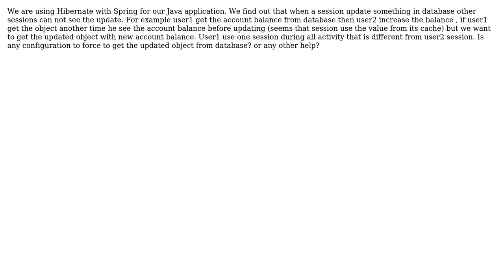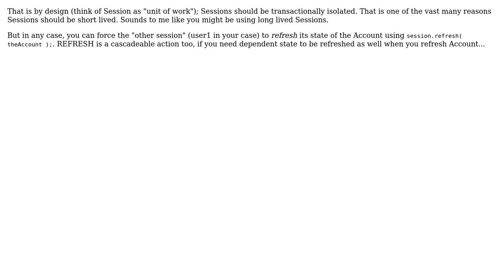Hibernate + Spring + session + cache (2 Solutions!!)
Hibernate + Spring + session + cache

With thanks & praise to God, and with thanks to the many people who have made this project possible! | Content (except music & images) licensed under CC BY-SA | Music | Images & others | With thanks to user Steve Ebersole user andromeda user Alex Barnes and the Stack Exchange Network Trademarks are property of their respective owners. You are responsible for your own actions.